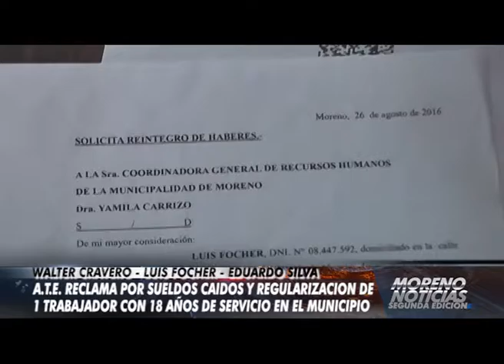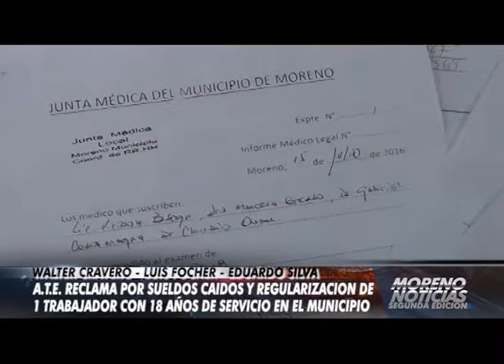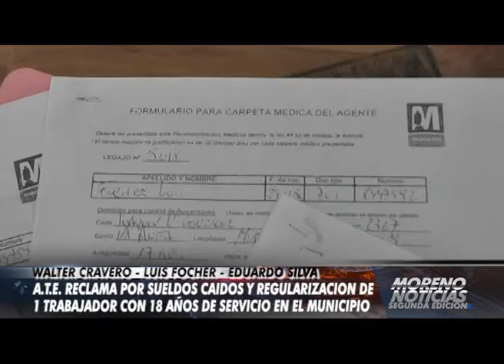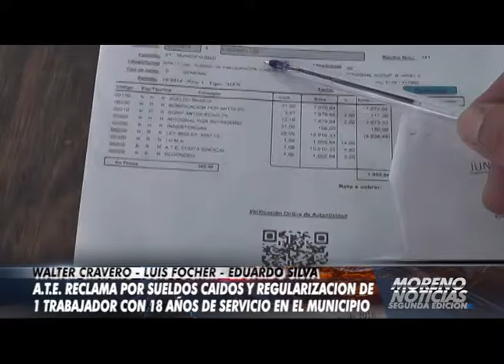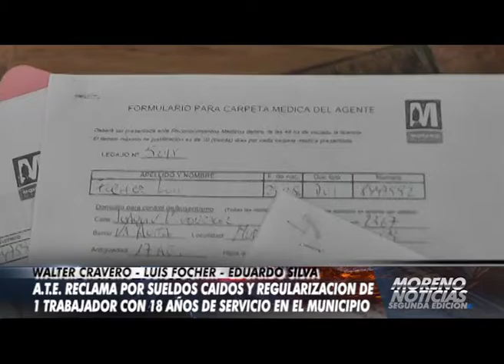ATE reclama por sueldos caídos y regularización de un trabajador con 18 años de servicio municipal